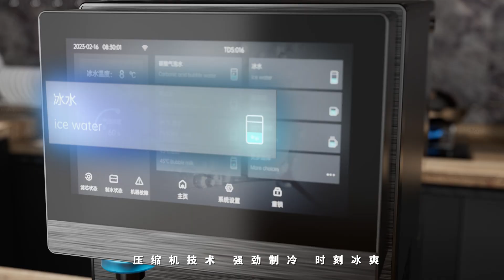OLANSI W60 Hot and Cold Sparkling RO Countertop Water Dispenser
OLANSI NEW Product Arrival
Key features :

1.   ice cool  5-8℃ ，Powerful 1.2L COOLING WATER
2.  RO Filtration  UVC Sterilization with 4-stage purification.
3.  1.2L large flux Pengbai ice water, cool ice water
4.  1s heating steel core, safe and explosion-proof Rare-earth thick-film heating technology
5.  cooling temperature/bubble concentration/water production status/filter status-clear at a glance, sparkling water
6.  5°C iced coffee/ice water/45°C bubble milk/85°C coffee/95°C hot water/more options - one-click water
7.  WIFI smart APP, stepless temperature adjustment, one-click iced sparkling water, brewing a variety of tea drinks as you like
8.  Double pressure relief protection, automatic pressure relief, safe to use
9.  5 in1 integrated filter element, small size, large effect, RO reverse osmosis filtration technology, deep purification, drinking pure